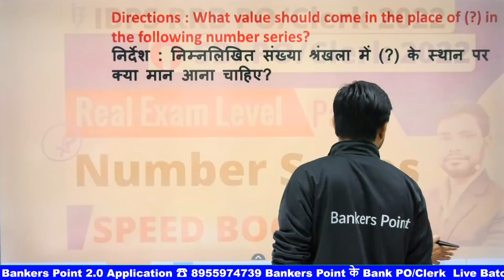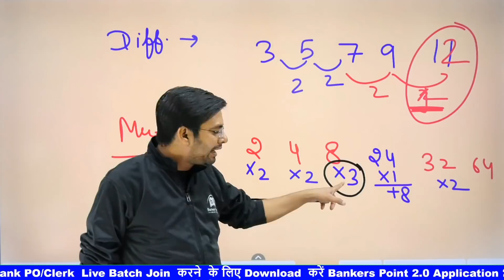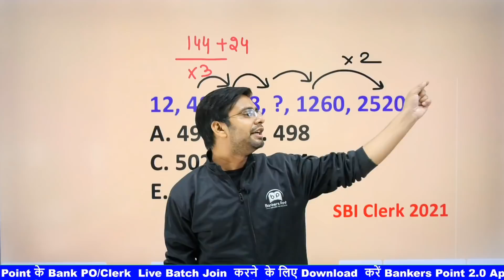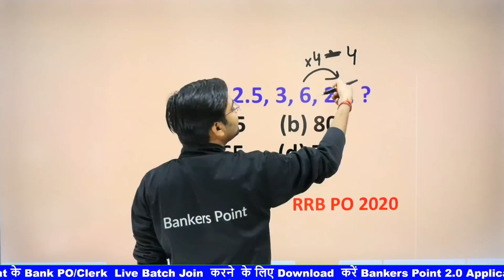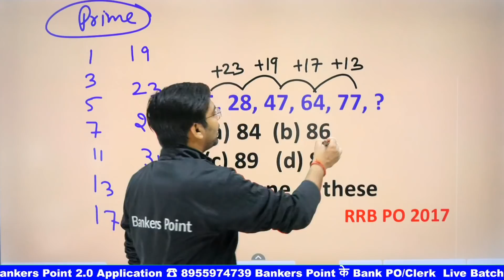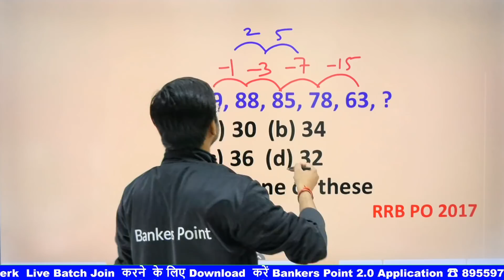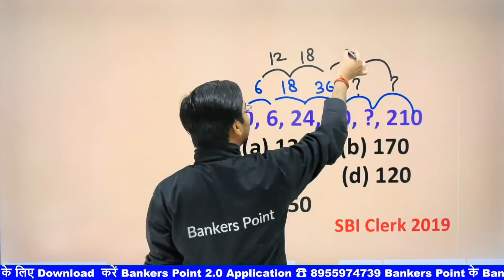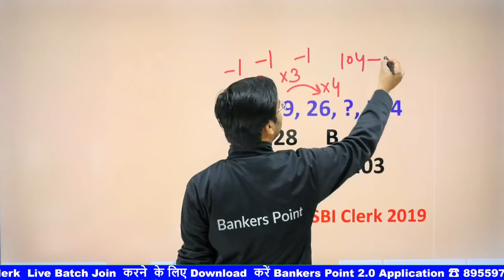Number Series for SBI Clerk 2022 | IBPS RRB PO | Previous year Questions | Speed Booster | Part 1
Hello Student, I am sharing video of speed_booster_series for bank exam 2022. In this video I teach you numberseries with tricks. These all questions of number series from previous year questions paper which help you to preparation of bank po/clerk exam. This video helpful for bank exams like sbi po, sbi clerk, ibps rrb po, ibps rrb clerk, ibps po, ibps clerk etc.